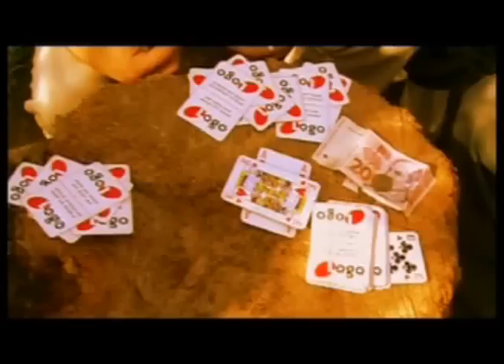gipsy paduri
Video for "Padure Vergi", gipsy song from northern Croatia.